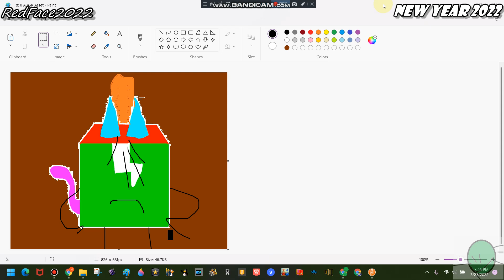My Poopy Head